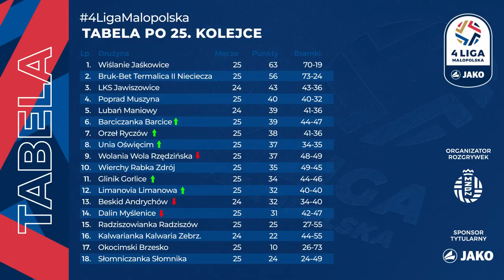Magazyn skrótów 📺 | JAKO 4. Liga 🏆 | 25. kolejka ⚽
Komentarz: Artur Baster
Montaż: Artur Baster
Zdjęcia: @CFsport

Zdjęcie wykorzystane w miniaturze autorstwa Adama Murzańskiego

Spis
0:00 Wstęp
0:13 Pary 25. kolejki
0:27 Wiślanie Jaśkowice - Bruk-Bet Termalica II Nieciecza
3:05 Barciczanka Barcice - Beskid Andrychów
5:17 Orzeł Ryczów - Lubań Maniowy
8:06 Limanovia Limanowa - Dalin Myślenice
11:25 Kalwarianka Kalwaria Zebrzydowska - Wolania Wola Rzędzińska
14:09 LKS Jawiszowice - Glinik Gorlice
16:37 Radziszowianka Radziszów - Poprad Muszyna
19:12 Okocimski Brzesko - Unia Oświęcim
21:56 Wyniki i tabela